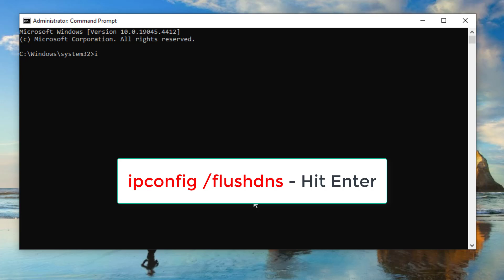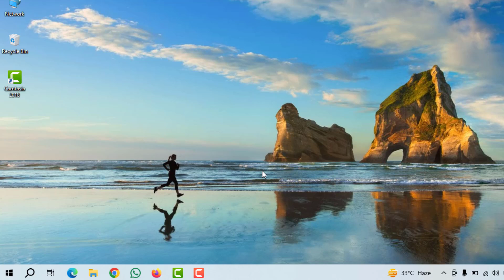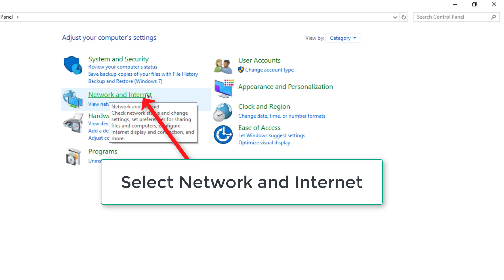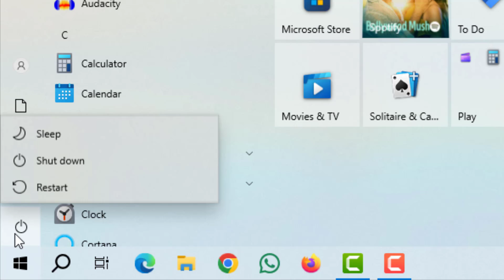F1 24 Game Server Down Problem - Windows